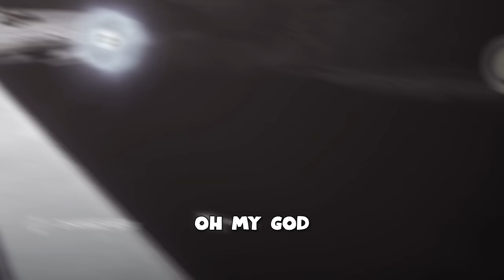New Destiny Player Tries Shattered Throne Dungeon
Everyone enjoyed the struggles of Fragzy in the previous video, so today it is time to see how he did in the Shattered Throne! What is the next thing, Zero Hour or a Raid? Lets make his welcome to Destiny 2 a memorable one.